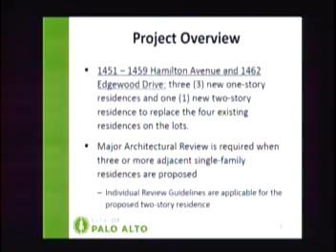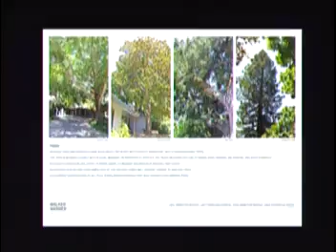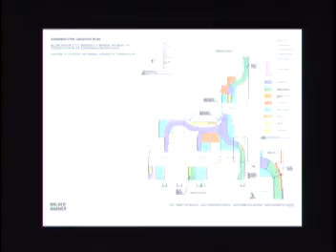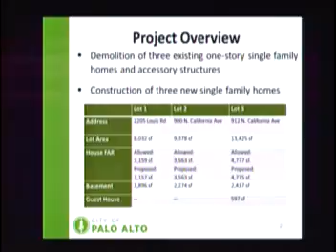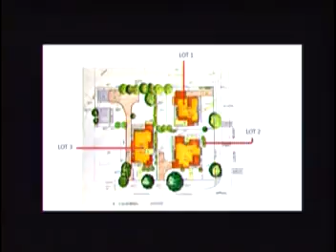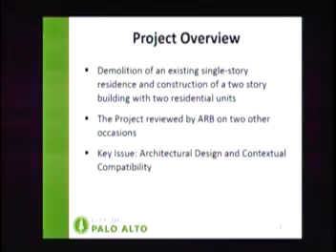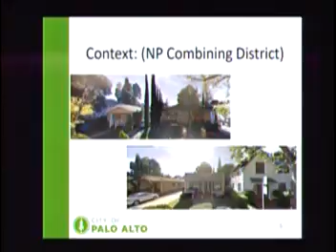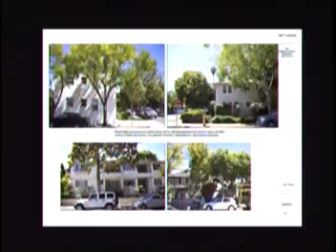Palo Alto Architectural Review Board - September 15th, 2016